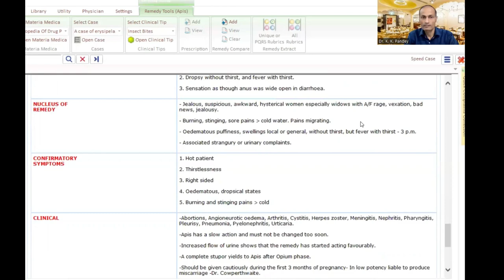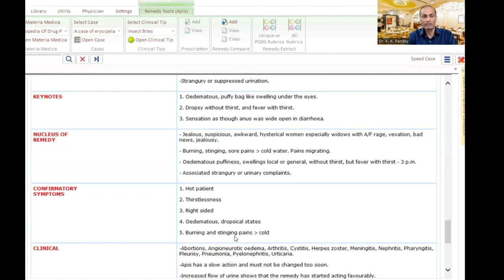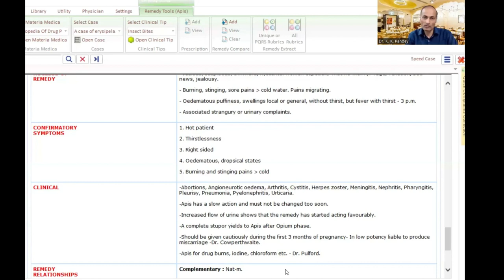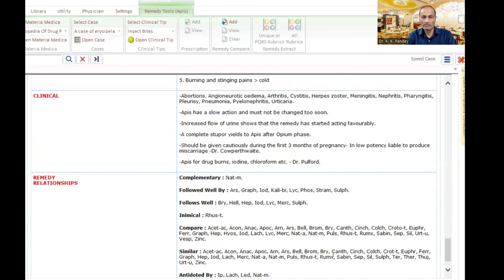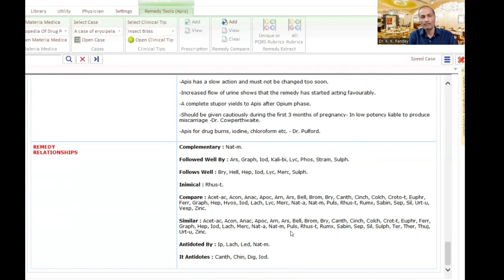Apis Mellifica Homeopathic Medicine | Apis Mellifica 200 Uses in Hindi | Dropsy Homeopathic Medicine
Apis mellifica homeopathic medicine | Apis mellifica 200 uses in hindi | dropsy homeopathic medicine, Apis mel 30 uses in hindi, dropsy homeopathy
● Consultation Fee--
   For Case Studies( Case taking and Computerized Repertorisation)

 Consultation fees-- 1500₹/month (For India)
                                  ( 70$ for Abroad )

** Online Payment
  Phone Pay/ Google Pay/ Paytm

IFSC Code-SBIN0011247
(Kamalakar Pandey)

Your Quarries--
homeopathy
homeopathic
drkkpandey
dr k k pandey
treatment
cure
apis mel 30 uses in hindi
apis mellifica
apis mellifica 30
apis mellifica 200 uses in hindi
apis mellifica 200
homeopathy treatment
apis mellifica homeopathic medicine
apis mellifera
dropsy homeopathic medicine
apis mellifica drug picture
dropsy homeopathy
apis mellifica 200 dosage
apis mellifica 30 homeopathic
apis mellifica 200ch
apis mellifica 30 ch
apis mellifica uses in hindi
apis mel